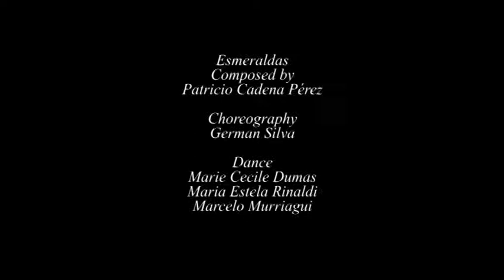Esmeraldas - Patricio Cadena Pérez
Emeraude (Esmeraldas) Composed by Patricio Cadena Pérez. Coreografia : German Silva. Dance : Marie Cecile Dumas, Maria Estela Rinaldi, Marcelo Murriagui.
Dedicated to the people of Esmeraldas - Ecuador
Dedicado al pueblo de Esmeraldas - Ecuador
Espace Jemmapes - Paris 1990

Patricio Cadena Pérez : compositor y guitarrista ecuatoriano